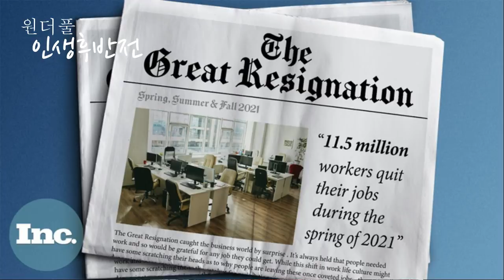혼자 있을 때 인생이 꽃핀다, 고독할 때야 비로소 얻는 것들 - 원더풀 인생후반전